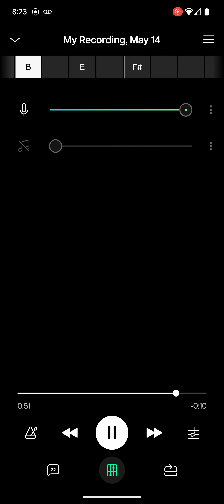Bob the builder intro the big dino dig UK Dub voices only